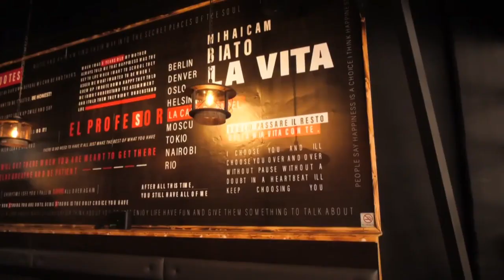הסופ"ש הראשון אחרי הסגר במגזר הערבי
מרכז הקניות "ביג" בירכא, שבסופי שבוע כתיקונם גדוש בעשרות אלפי מבקרים, נותר סגור. רק בתי הקפה והגלידריות נפתחו - במתכונת של טייק אוויי בלבד. "אנשים פשוט לא יצאו", סיפר נג'יב הנו, בעל בית קפה. בעל חנות משחקים בוואדי ערה פתח חרף האיסור: "במקום שיתמכו בנו - מקשים עלינו. גם אם המשטרה תקנוס אותי - אפתח שוב"